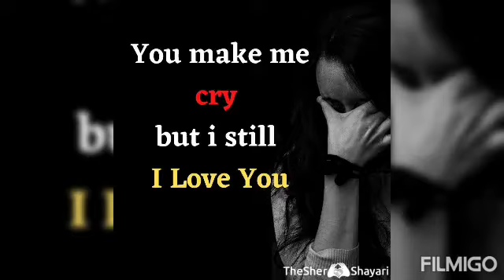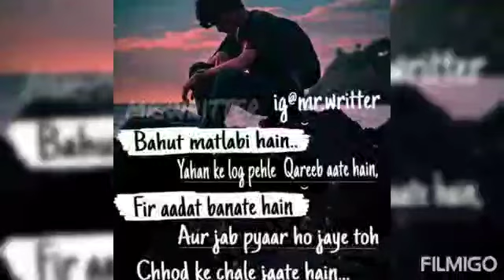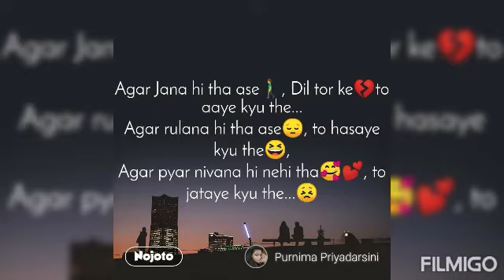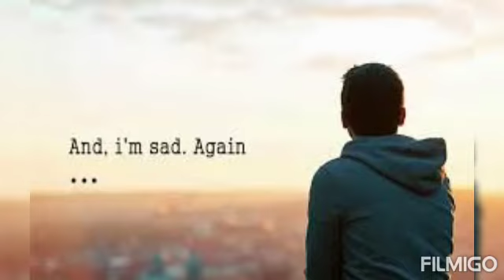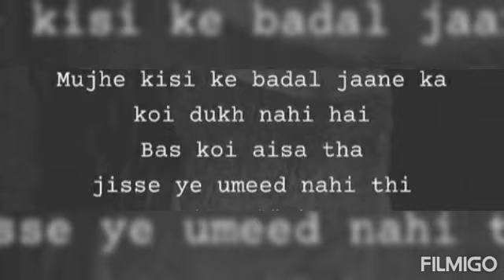Jab Rulana Hi Tha Tujhe To Phir Hasaya Kyun